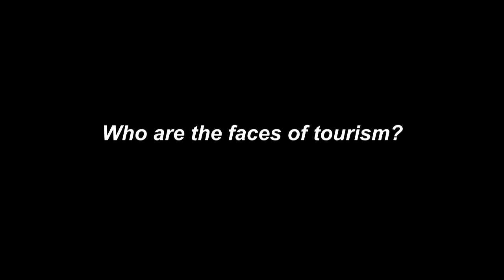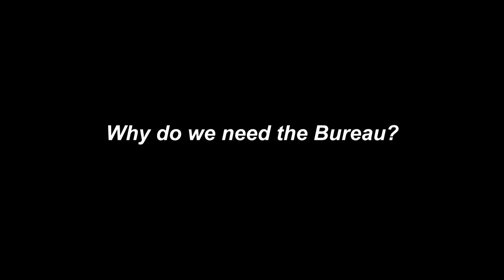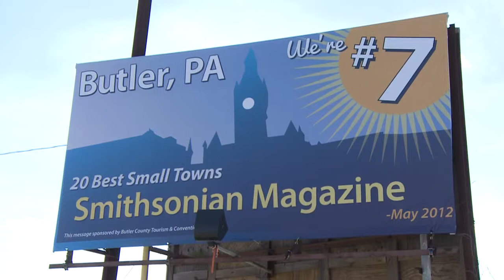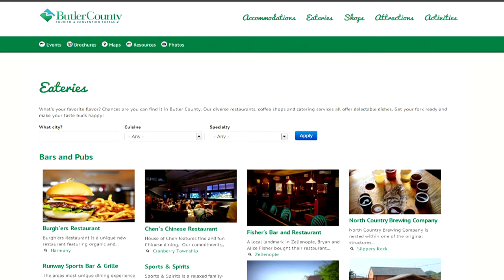Butler County Tourism & Convention Bureau "Many Faces of Tourism 2013"